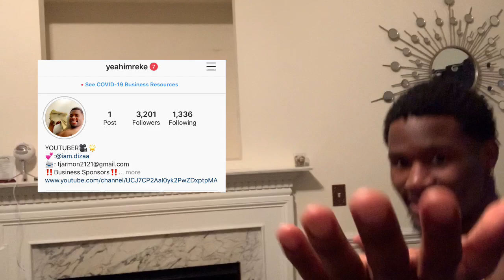SELLING MY BOYFRIEND’S XBOX PRANK!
Ig📸: Yeahimreke, iam.dizaa
Sc👻: Flex_tj, ladyy.nae
Facebook: Reke Jarmon, Dizane Miller
📨: tjarmon2121@gmail